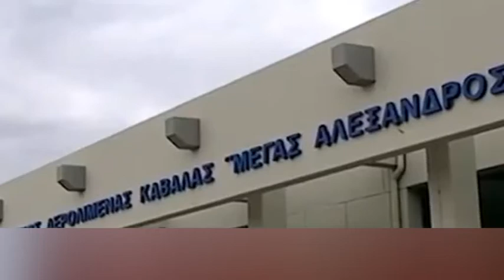Με Μιλάνο - Βερόνα και Βουκουρέστι θα συνδεθεί το αεροδρόμιο της Καβάλας